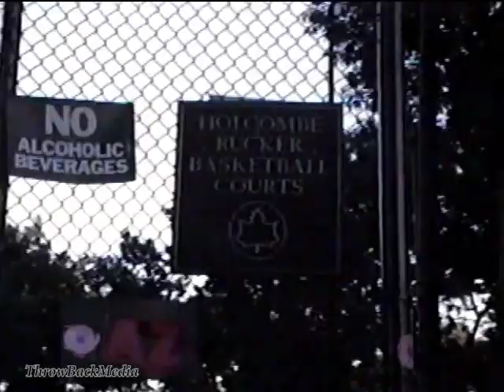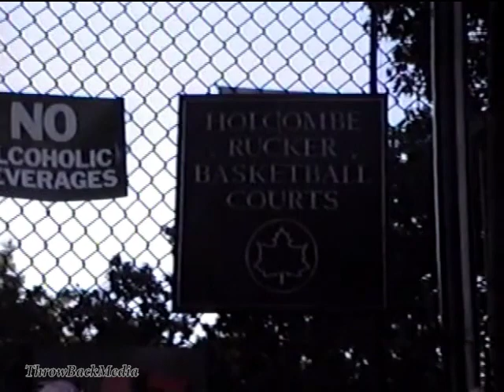Rare Footage: Lonnie Bradley photo shoot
This is rare footage of a Lonnie Bradley photo shoot in Manhattan after winning the WBO middleweight title in 1995. The photographer is Chris Cassidy. Dave Wolf, Lonnie's manager is also in the footage. The shoot ends at the famous Rucker Park.